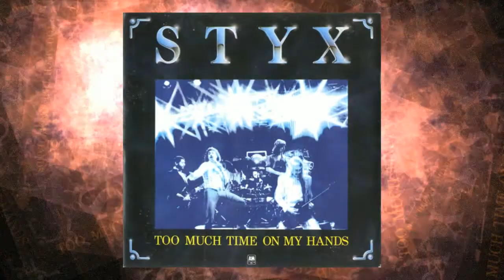Styx - Too Much Time On My Hands (Scorpion Remix)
Styx has got to be one of the greatest bands of all time and it was easy to decide to remix them. From the unique rock vocals, crazy good guitar solos, to the synthesizers mixed with acoustic piano. This band has got what it takes to make classic, and timeless music that will be listened to for the next few hundred years!